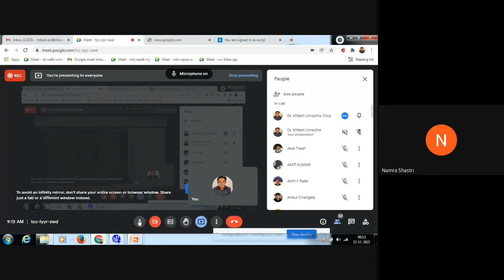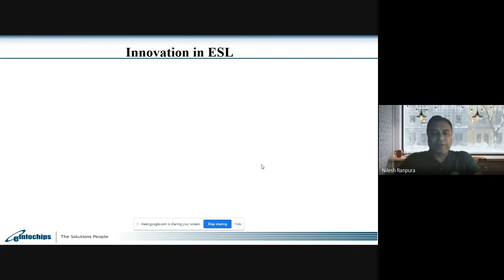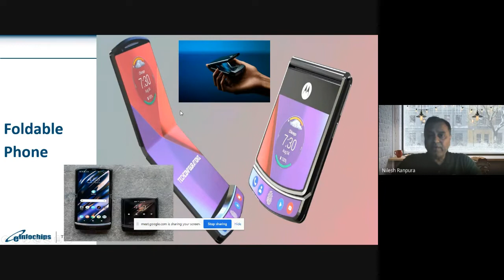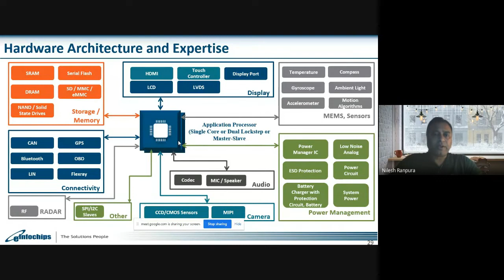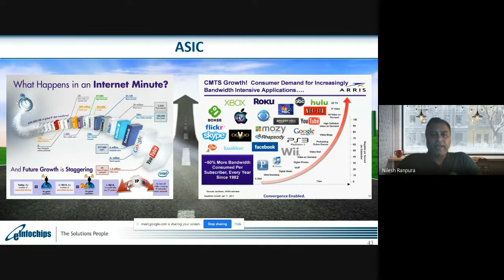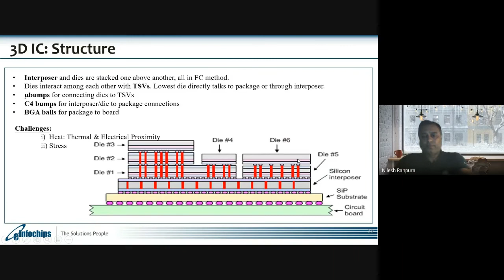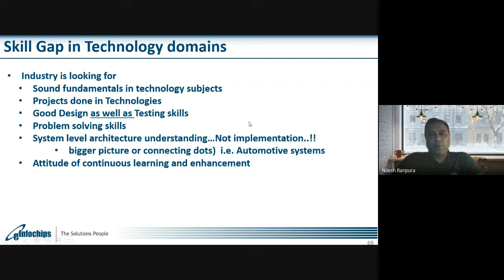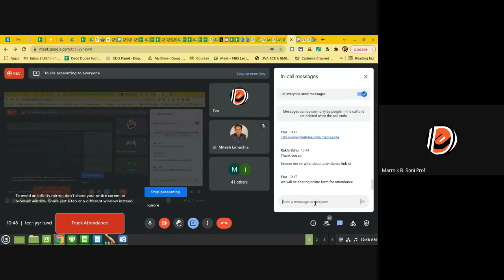Session 1 | Recent Advances in VLSI Design and System | ATAL FDP at Dharmsinh Desai University